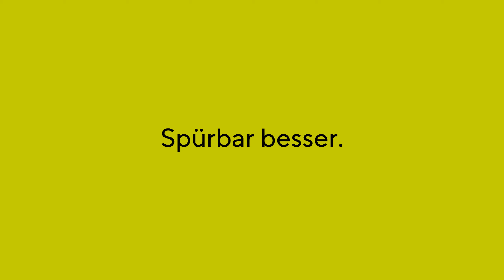Ergon GP1 Evo Fahrradgriff - Millionenfach bewährt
Der Ergon GP1 ist seit 20 Jahren die Referenz bei Fahrrad-Flügelgriffen. Millionenfach bewährt, wurde der weltweite Bestseller mit unzähligen Testsiegen und Auszeichnungen prämiert. Das war uns nicht genug. Wir haben das Original für Touring- und Fitnessfahrer in Funktion, Materialien und Verarbeitung fortlaufend verbessert und setzen jetzt mit der Evo-Version einen neuen Meilenstein. Mehr Ergonomie geht nicht.

Entdecke den Unterschied mit dem Ergon GP1 Evo und warum unser Griff 'spürbar besser' ist. Erlebe den Komfort und die Kontrolle, die nur ein Ergon Fahrradgriff bieten kann